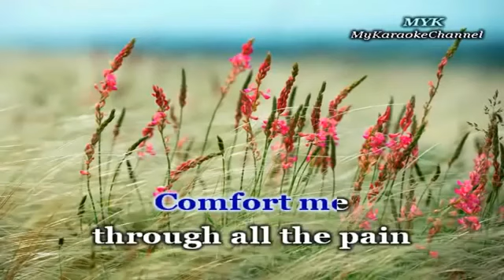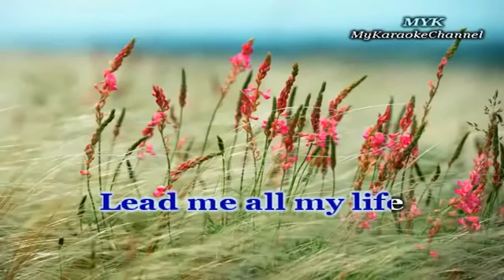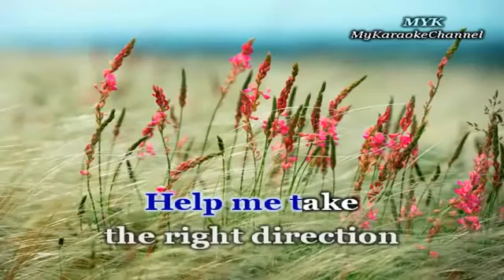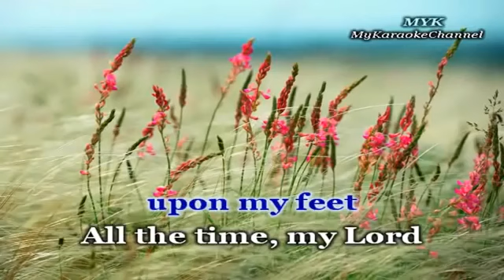Lead me lord instrumental with lyrics